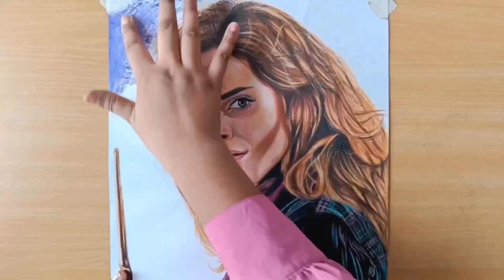Emma Watson as Hermione Granger 🫰🥺❤️ || Harry Potter || timelapse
👇QUERIES 👇

how to draw hermione granger from harry
potter
emma watson drawing
emma watson drawing step by step
emma watson drawing tutorial
emma watson drawing pencil
emma watson drawing easy
emma watson draw my life
emma watson drawing outline
emma watson drawing sketch
emma watson portrait drawing
emma watson realistic drawing
drawing of hermione granger
drawing of hermione
drawing hermione from harry potter
drawing hermione granger step by step
easy drawing of hermione granger
drawing hermione in 10 different styles
drawing hermione granger drawholic
drawing hermione granger anime
hermione granger easy drawing
hermione harry potter drawing
hermione granger pencil drawing
hermione granger drawing easy
hogwarts drawing
harry potter drawing tutorial easy
harry potter doodles
harry potter logo drawing
harry potter characters drawing
how to draw malfoy from harry potter
how to draw crookshanks from harry potter
how to draw emma watson
potter
how to draw hermione granger
how to draw hermione granger step by step
slowly
how to draw hermione granger anime
how to draw hermione granger sketch
how to draw hermione granger realistic easy
how to draw hermione granger easy step by
step
potter
how to draw hermione step by step
slowly easy